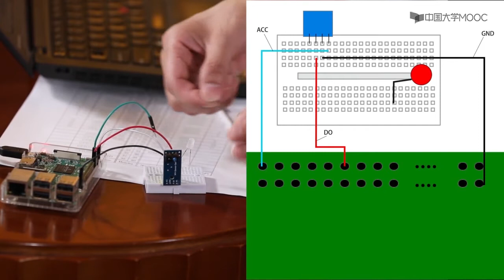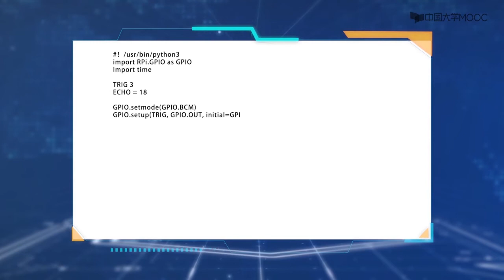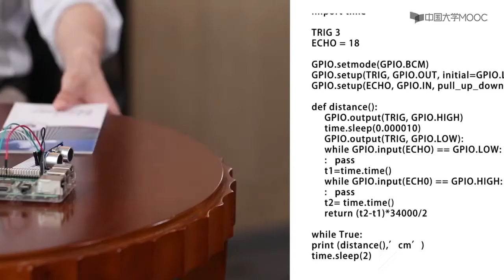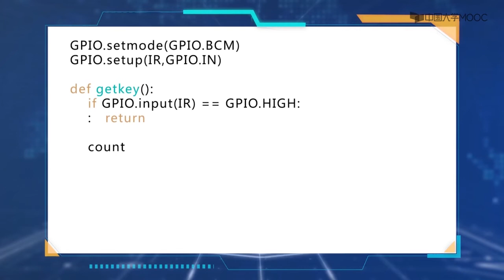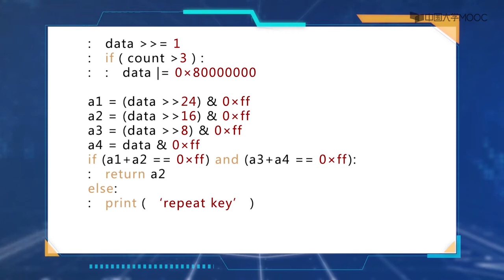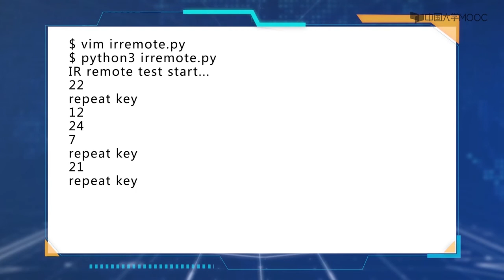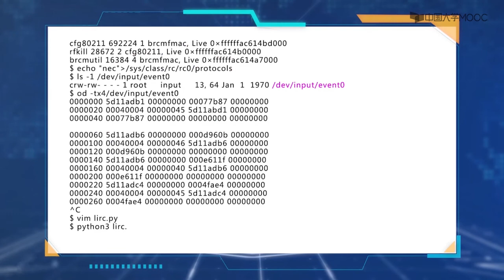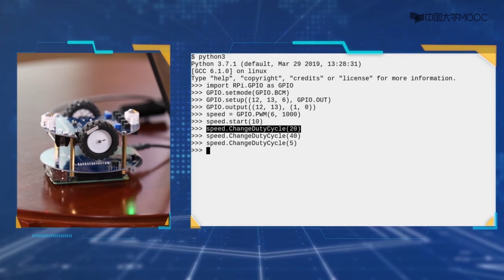常用数字模块的控制方法 【智能硬件创意制作】